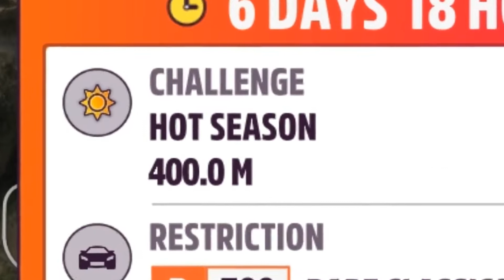Forza Funny Moments